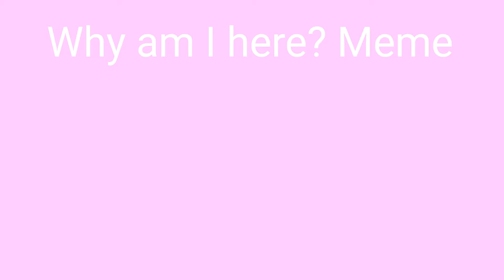Why am I here? Meme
background doesn't belong to me